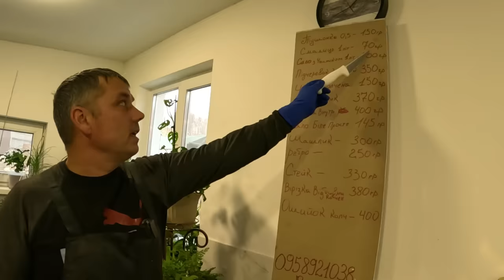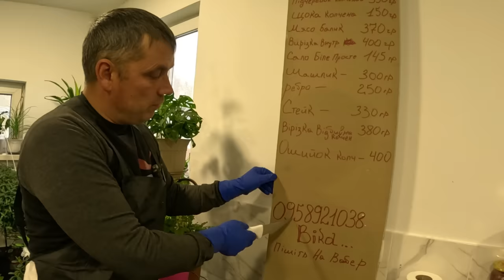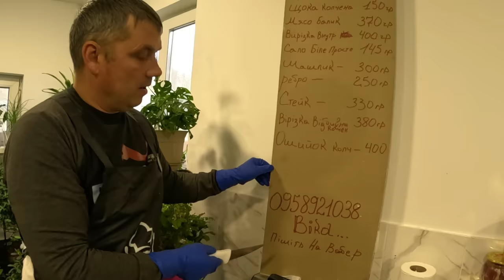ЗАКОПТИЛИ ЦІЛОГО КАБАНА... ТУШОНКА ДОМАШНЯ З АВТОКЛАВА яка ціна на копчену продукцію та тушонку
Замовити продукцію 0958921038 пишіть на вайбер або телеграм